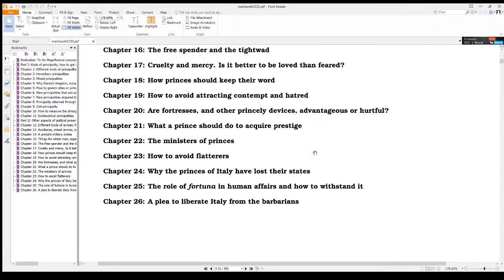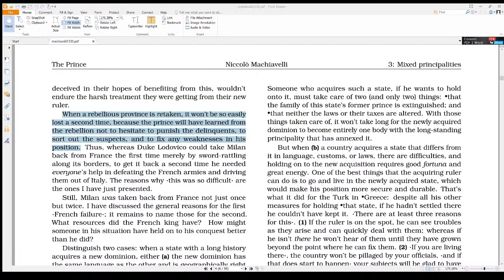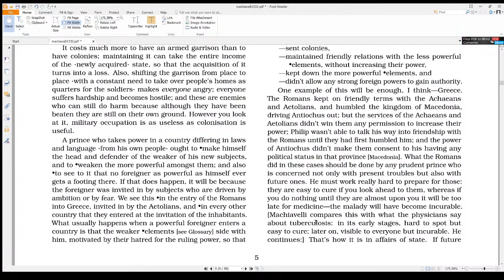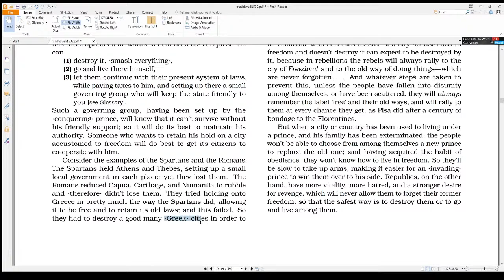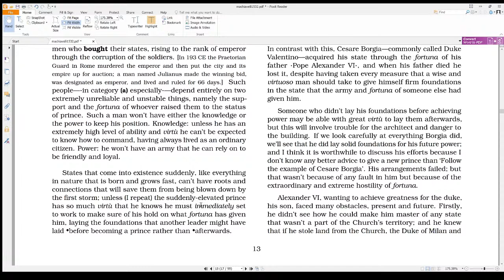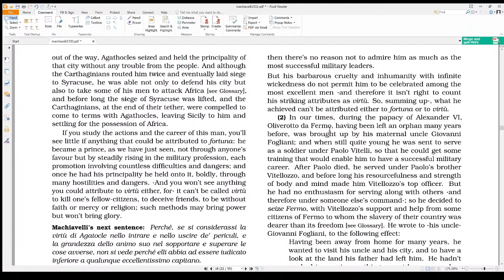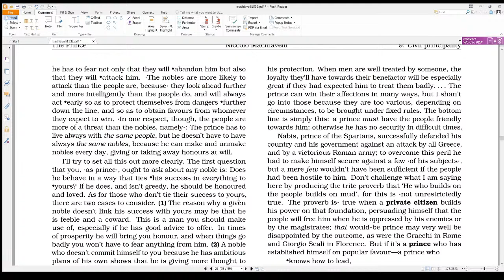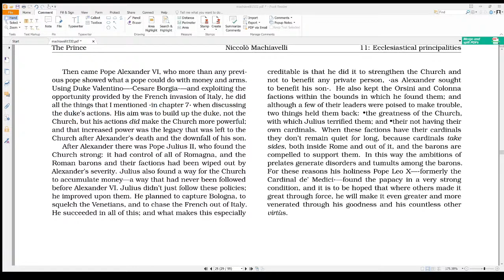The Blueprint for White Colonialism: "The Prince" by Machiavelli--What can we learn? Pt. 1